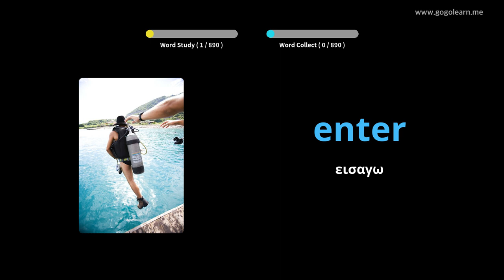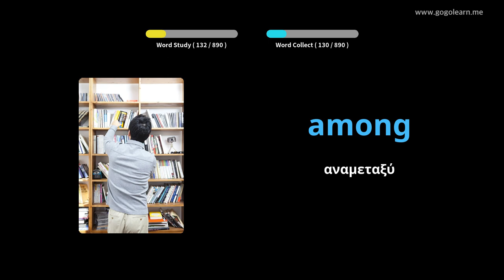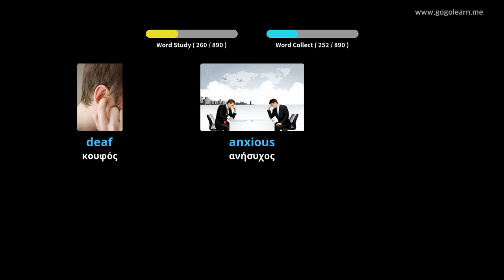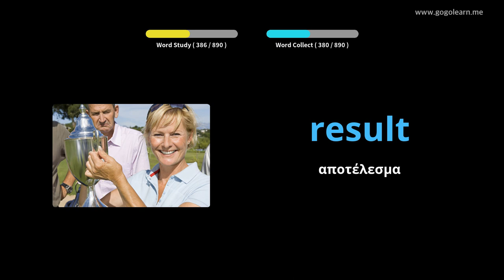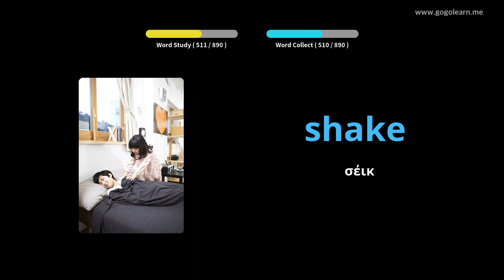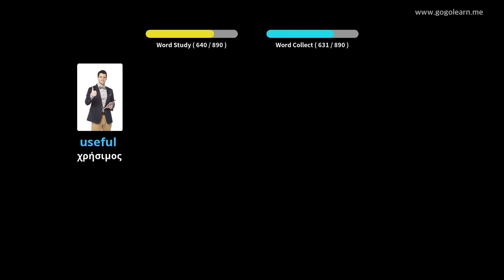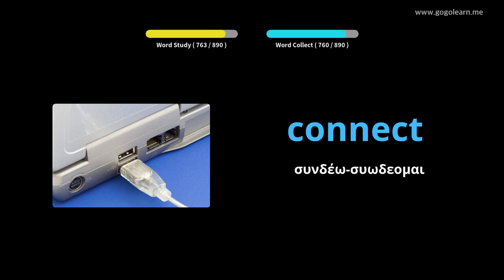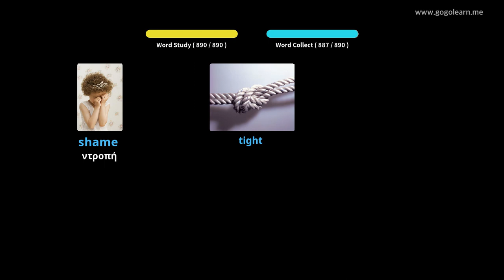Αγγλικό λεξιλόγιο ακούγοντας ενώ κοιμάται|Golearn